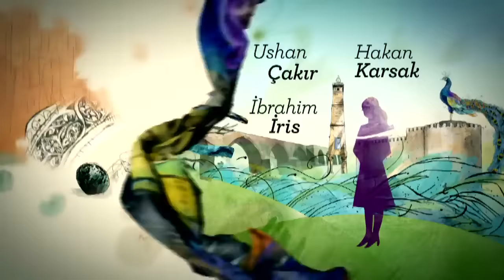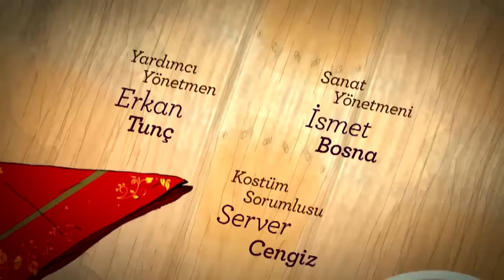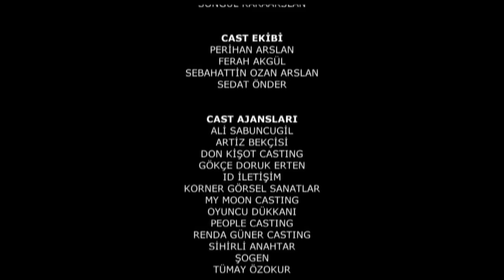Sultan 18. Bölüm - FULL BÖLÜM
Şeyhmus ve Sultan'ın büyük aşkı, Şeyhmus'un siyasi nedenlerle 90'larda Fransa'ya gitmek zorunda kalmasıyla evlendikleri gün yarım kalır. Sultan yıllarını Kendirler'in gelini olarak, Şeyhmus'u bekleyerek geçirir.
Şeyhmus ise Fransa'da kendine yeni bir hayat kurmuş, evlenmiş, çocuk sahibi olmuştur. Şeyhmus karısının ölümünün ardından, oğlu ile birlikte memlekete döner ama Sultan'a dönmez.
15 yıldır bu günü bekleyen Sultan'ın canına tak eder ve Kendirler'in evini terkeder. Onu bir türlü affetmeyen babasının ocağına sığınmak isteyen Sultan, o kapının da yüzüne kapanmasıyla, hayatla yalnız başına mücadele etmesi gerektiğini anlar ve onun için yeni bir hayat başlar.